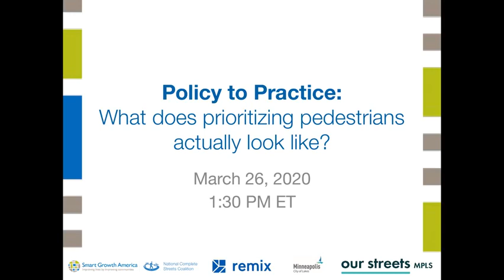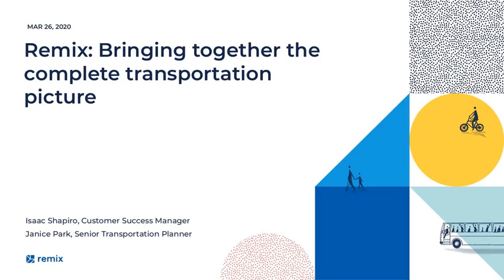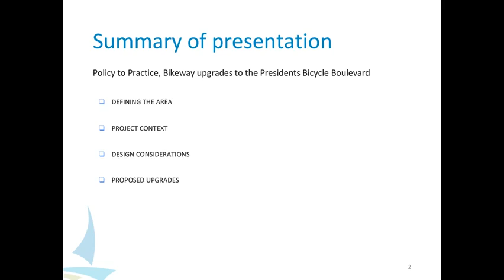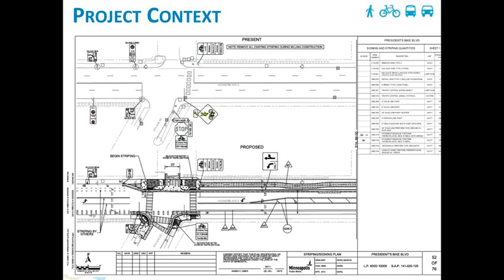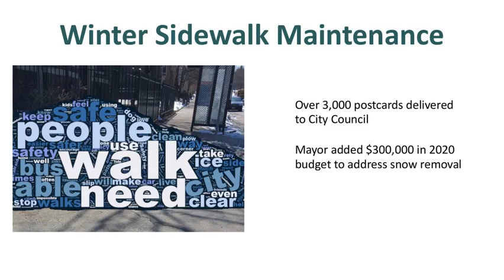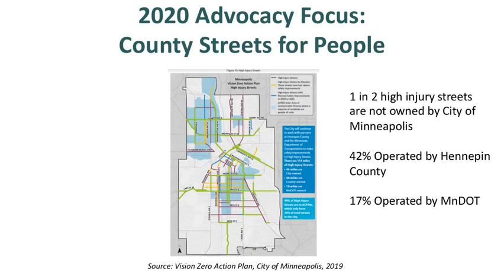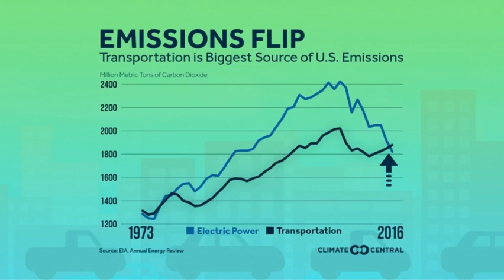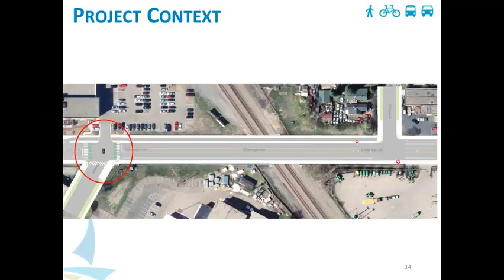Policy to Practice: What does prioritizing pedestrians actually look like?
Hear how Minneapolis has worked to prioritize pedestrians and advance multimodal transportation through advocacy, policy, and safer street design. This recorded webinar is part of the National Complete Streets Coalition's monthly webinar series Complete Streets 301: Putting people first.